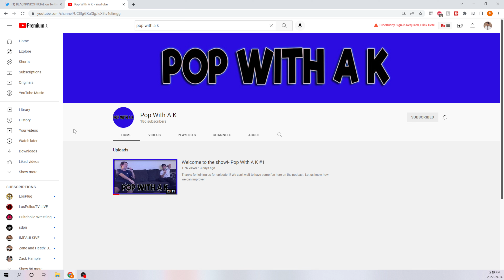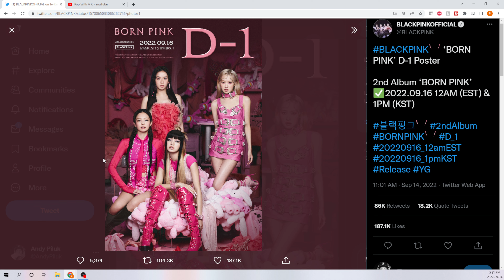BLACKPINK ‘BORN PINK’ D-1 Poster!